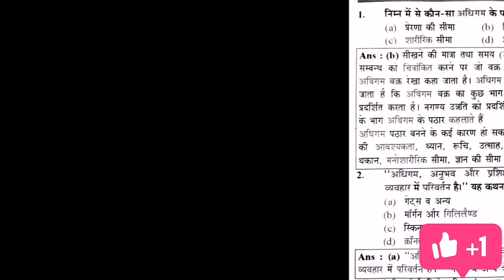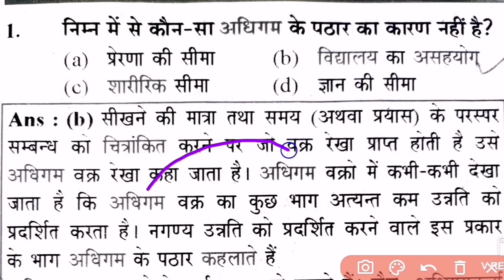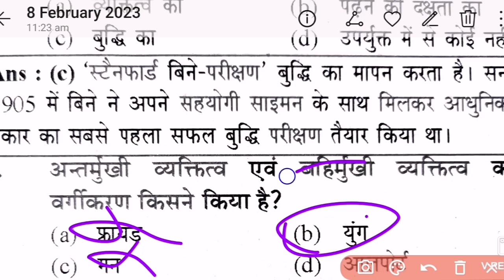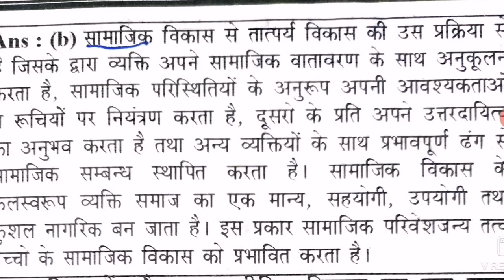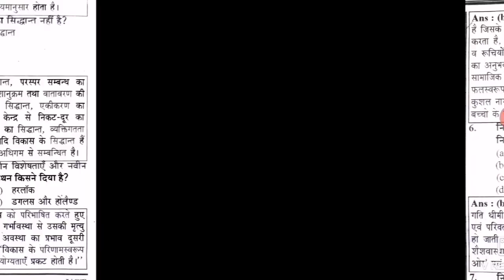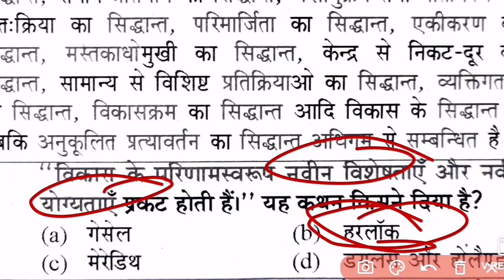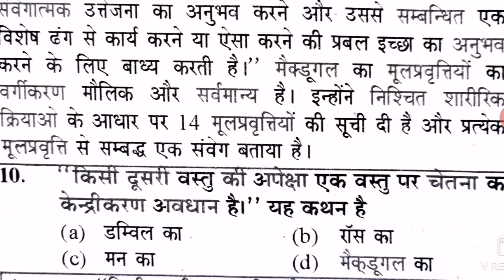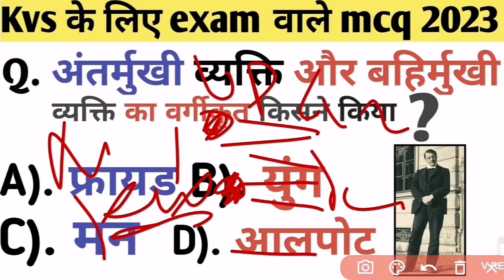KVS PRT PSYCHOLOGY |KVS के लिए PSYCHOLOGY MCQ |KVS PRT, TGT, PGT | psychology playlist |kvs exam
Kvs ke लिए evs
Kvs ke lie psychology
Kvs के लिए evs pedagogical
Psychology for kvs
Kvs prt ke lie best book
Kvs marathon class for kvs psychology evs
Kvs psychology syllabus
Kvs psychology class
Kvs psychology class by sachin sir
Kvs psychology class by himanshi mam
Kvs prt psychology class by parteekshivalikevs
Kvs psychology syllabus classes by adhyanmantra
Chndra institute psychology

Ye video kvs के most important questions ke lie hai plzz video देखो और share करो plzzz.